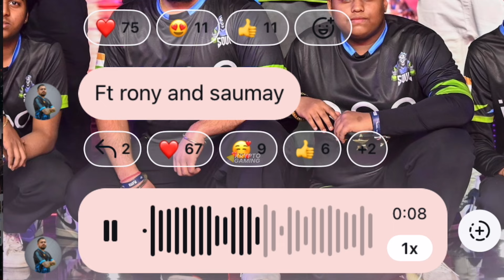SiD Savage on SKIPZ🤣Shocked by Mortal & Goldy Bhai😳 IDOL❓Goblin, Owais Berlin Story 💣🫂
ignore this part (tags):

bgmi
bgmi news